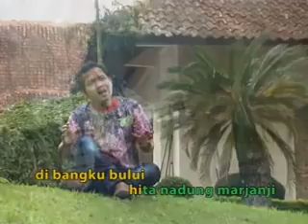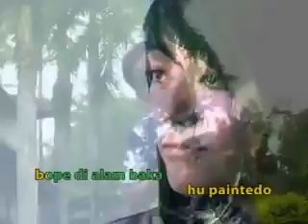Holong Naso Sampe~Lagu Tapsel Madina Terbaru~Gusnadi Hasibuan(Official music Video)RMP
terima kasih

salam